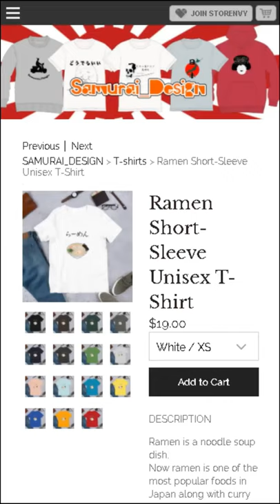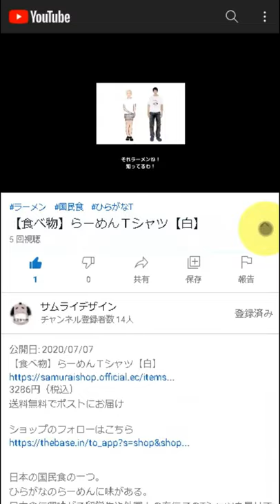Samurai Vespa Sweatshirt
DESCRIPTION

Samurai ride a veapa.
Unique and fashionable!

• 8.0 oz., 50/50 cotton/polyester
• Pre-shrunk
• Classic fit
• 1x1 athletic rib knit collar, cuffs and waistband, with spandex